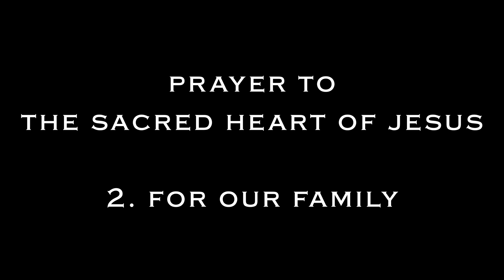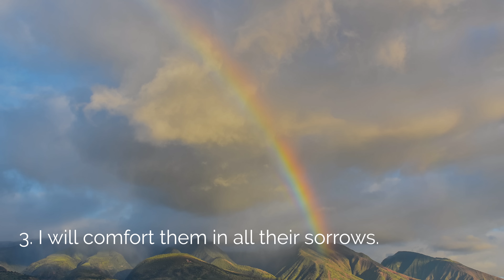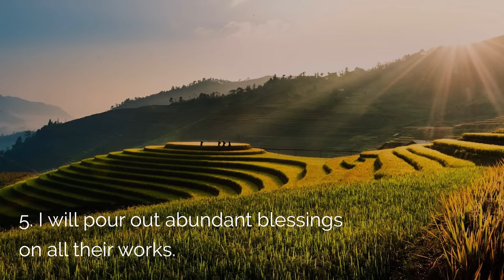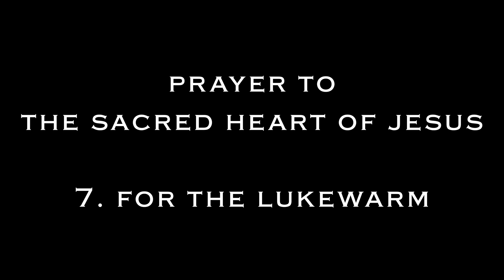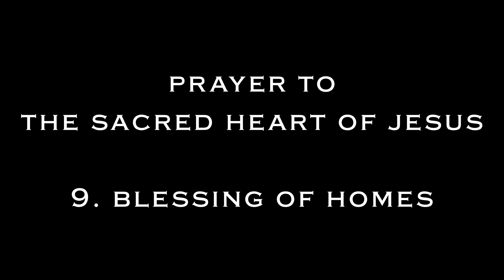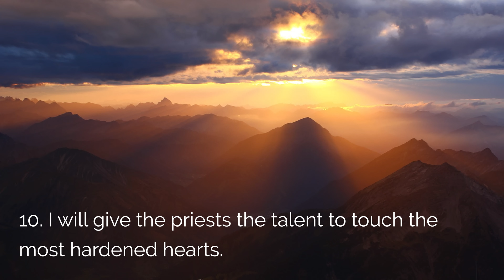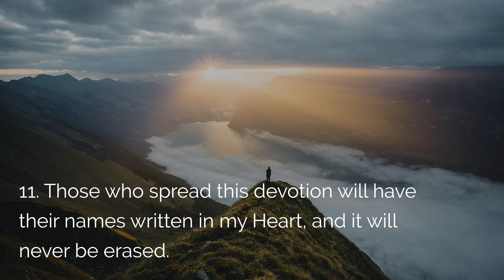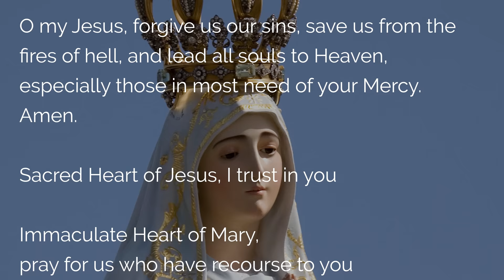🙏 The 12 POWERFUL SACRED HEART PROMISES 🙏 PRAYER & DEVOTION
May the 12 promises of the Sacred Heart of Jesus be granted to you through this powerful prayer and devotion to the Sacred Heart. This prayer of forgiveness and repentance to the Sacred Heart of Jesus asks for the graces promised to Saint Marguerite Marie in Paray-le-Monial for our family, work, home... The power of Jesus' Heart desires to give us his love of God in all aspects of our lives.

00:00 Prayer to the Sacred Heart of Jesus: the 12 prayer promises of Pardon
00:19 Sign of the cross
01:19 Sacred Heart of Jesus: introductory prayer
02:39 1. Prayer to the Sacred Heart for our state of life
04:57 2. Prayer to the Sacred Heart for our family
07:11 3. Prayer to the Sacred Heart for consolation
09:30 4. Prayer to the Sacred Heart our refuge
11:39 5. Prayer to the Sacred Heart for work and projects
13:48 6. Divine Mercy
16:42 7. Prayer to the Sacred Heart for the lukewarm
18:38 8. Prayer to the Sacred Heart for holiness
21:01 9. Blessing of the houses
23:06 10. Prayer to the Sacred Heart for priests
25:16 11. Prayer to the Sacred Heart for apostles of fire
27:32 12. Novena of the first Fridays
30:33 Final Prayers to the Sacred Heart of Jesus
31:20 Hail Holy Queen
32:49 Conclusion of the prayer to the Sacred Heart of the 12 promises

 ▬▬▬▬▬▬▬▬▬▬▬ VIDEO SUMMARY ▬▬▬▬▬▬▬▬▬▬▬

Prayer of the 12 promises of the Sacred Heart of Jesus